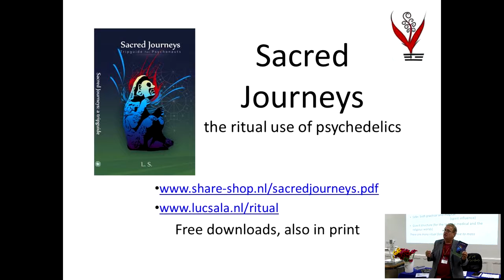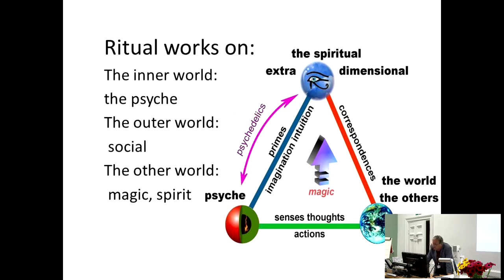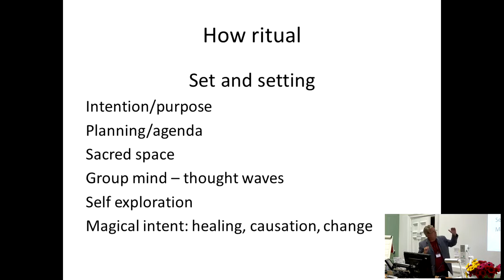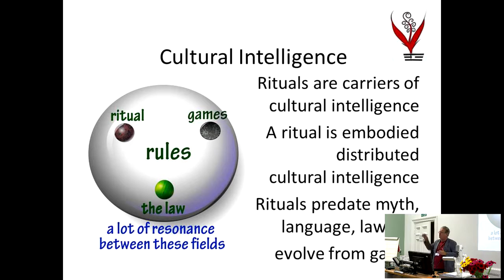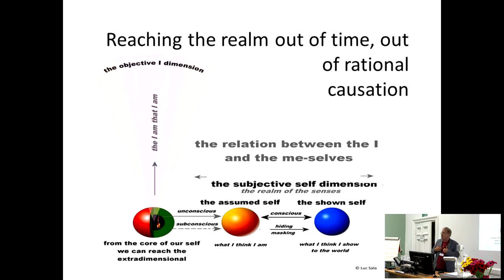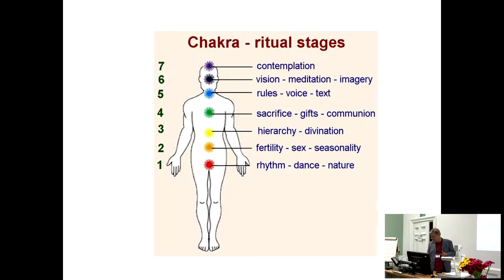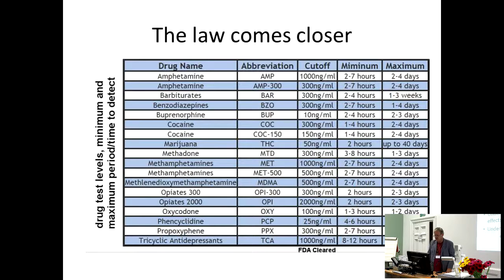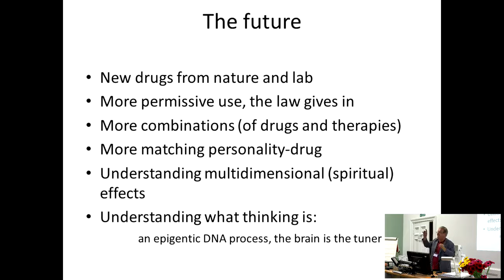Breaking convention presentation Luc Sala July 2015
the magical dimension of psychedelic rituals, the need for sacred space, how efficacy can be achieved and how to escape time and place limitations of normal reality. A new model of the psyche as a tool to access the otherworld (and the unconscious).